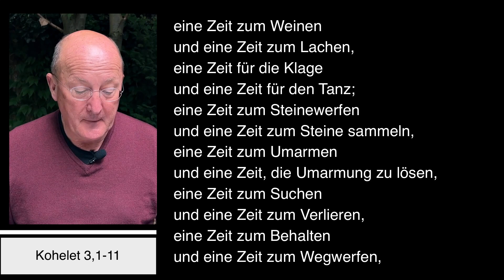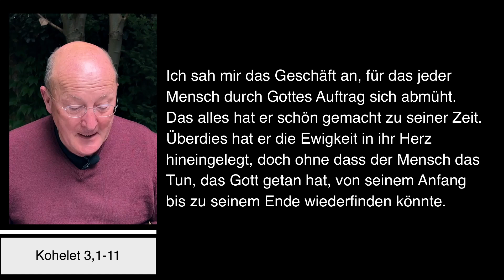Dompfarrei St Bartholomäus Stadtdekan Johannes zu Eltz 23092022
Freitag, 23. September 2022 – Impuls von Stadtdekan Dr. Johannes zu Eltz, Pfarrer der Dompfarrei St. Bartholomäus in Frankfurt am Main.